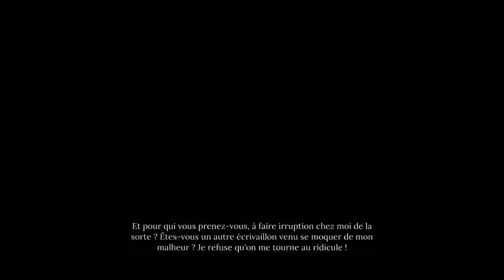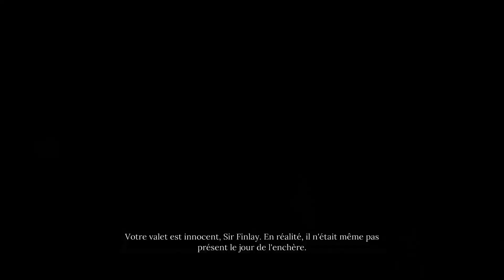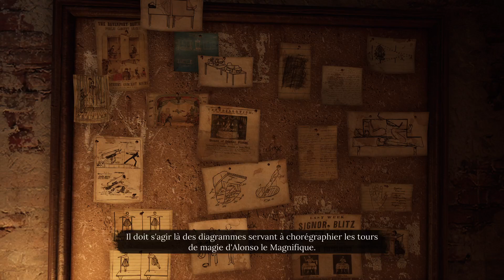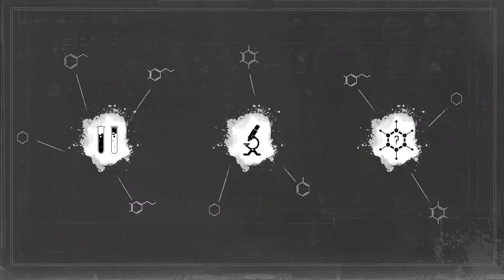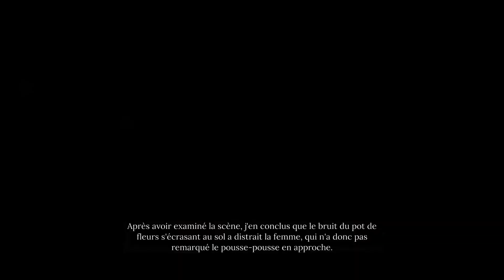[FR] Les cambriolages se multiplient à Cordona | Sherlock Holmes Chapter One PS5 #16